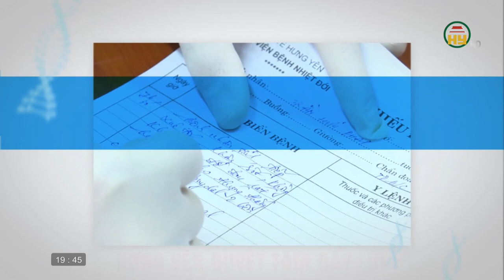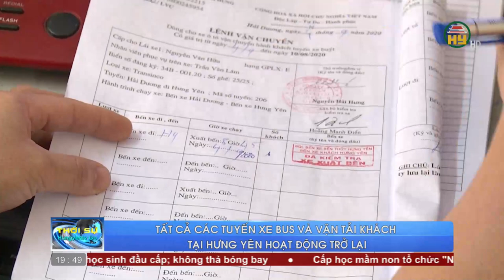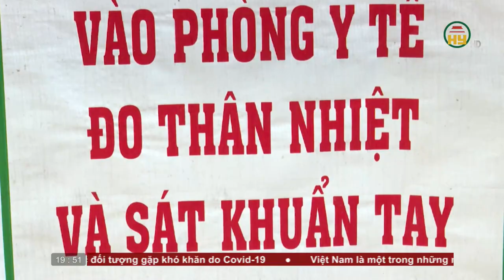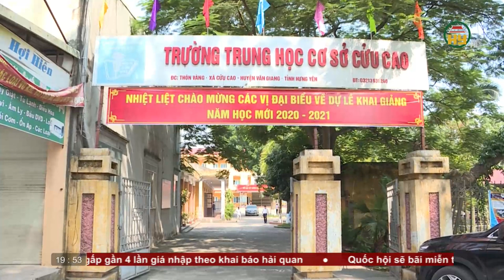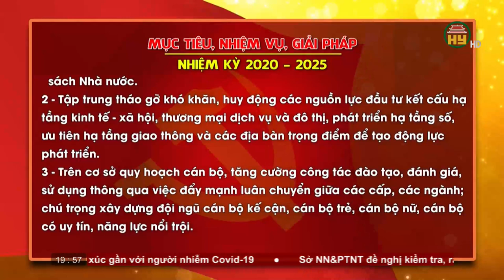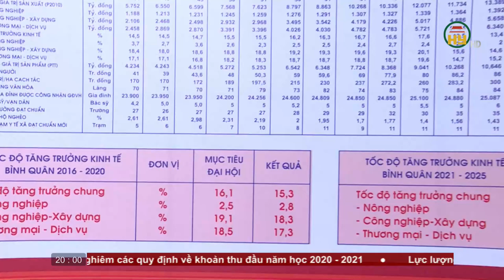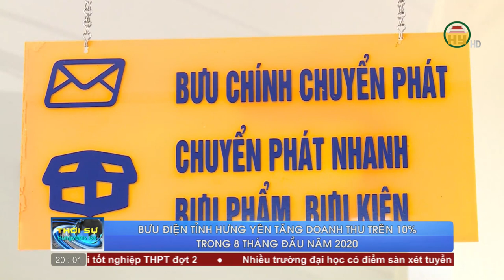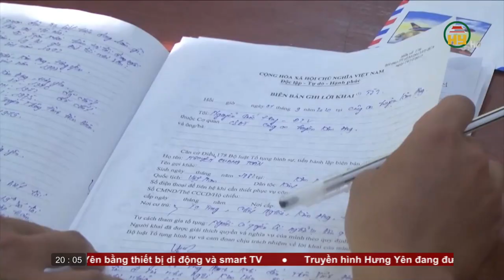Thời sự Hưng Yên thứ 6 ngày 4/9/2020